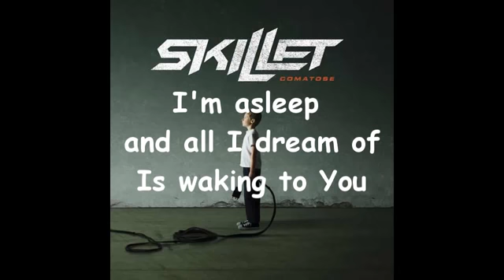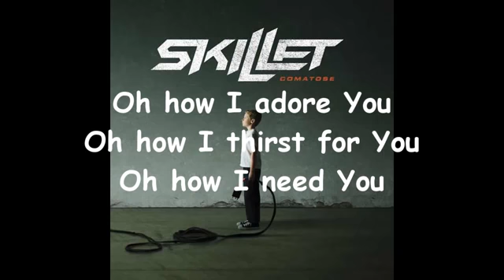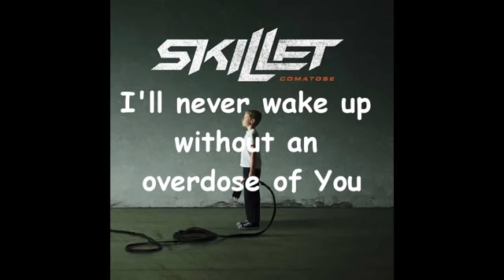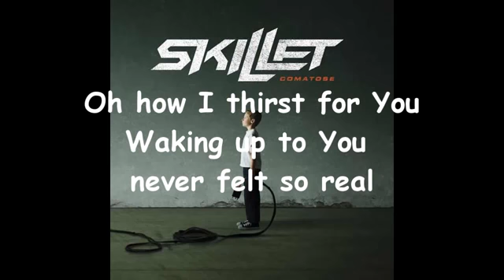Skillet Comatose Lyrics)